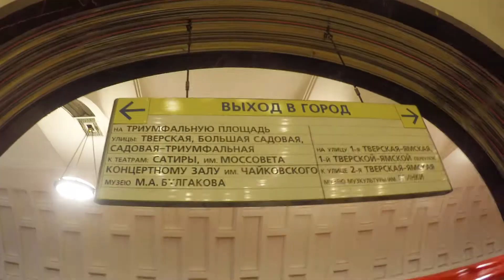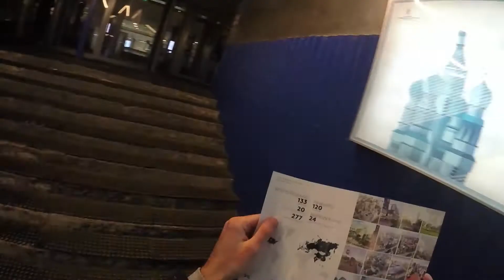Как я искал выставку с проектами по реновации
Приходите в ГБУ "Мосстройинформ" (2-я Брестская ул., 6) смотреть конкурсные проекты по площадкам реновации, выставка бесплатная и открыта ежедневно с 12:00 до 20.00. А как ее найти - смотрите в видео.